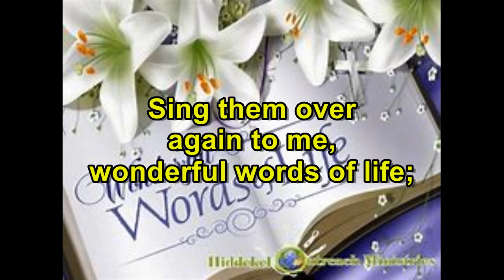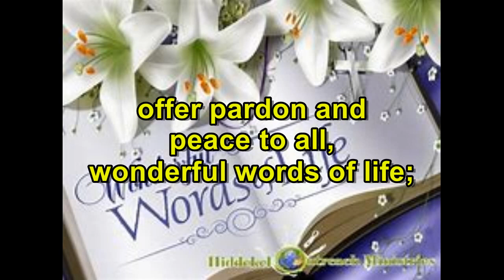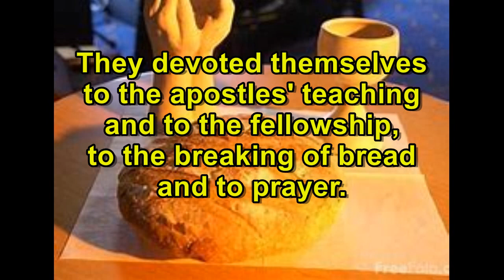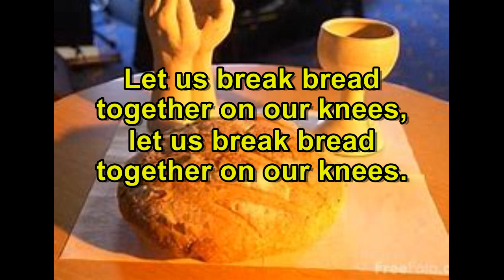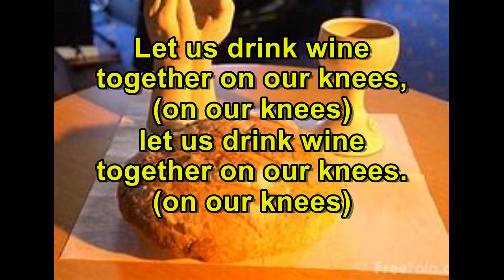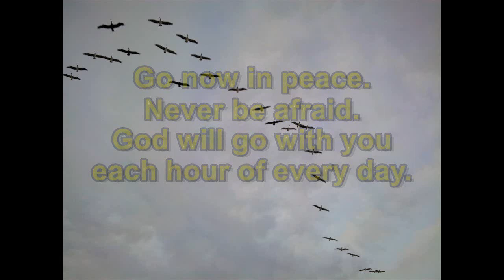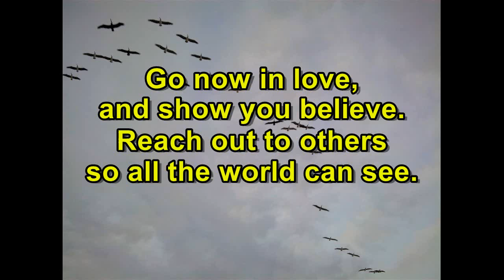TRADITIONAL 06 06 21